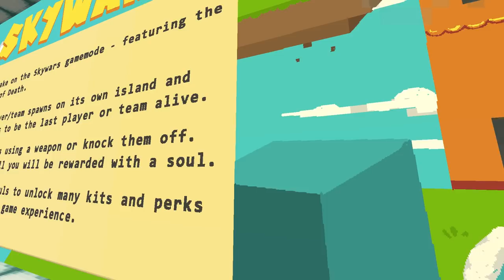👉PARODIA si VEGETTA777 fuera RUSHER 🦄😱💥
👀 INFORMACIÓN 👀

TEXTURE PACK
                                     del video

🔸  Deffault

CUBO EDIT
                                     Texture Pack

MI PC

PERIFÉRICOS

MI SKIN

MIS MODS